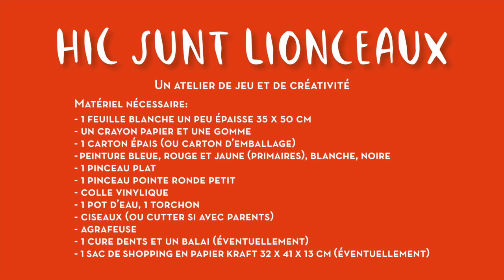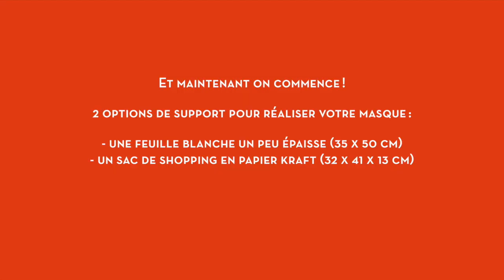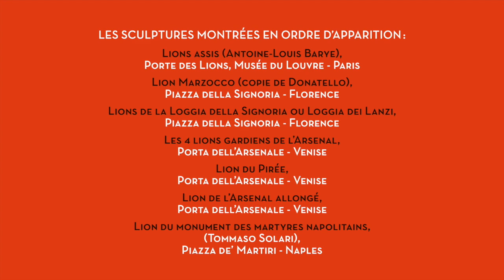Carnaval avec Giulia D'Anna Lupo : Hic sunt lionceaux!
Après la série d’ateliers de dessin "BazArt" qu'elle a conçu pour les jeunes amis de l'Institut culturel italien de Paris, Giulia D’Anna Lupo a imaginé pour eux, un masque de Carnaval à réaliser en famille. Giulia vous propose aujourd’hui de vous glisser derrière la crinière d’un lion flamboyant, et d’incarner ce félin dont la sculpture orne de nombreux édifices et places italiennes, mais aussi françaises, en représentant à la fois la fierté, la force et la sagesse.
A vos crayons et pinceaux!